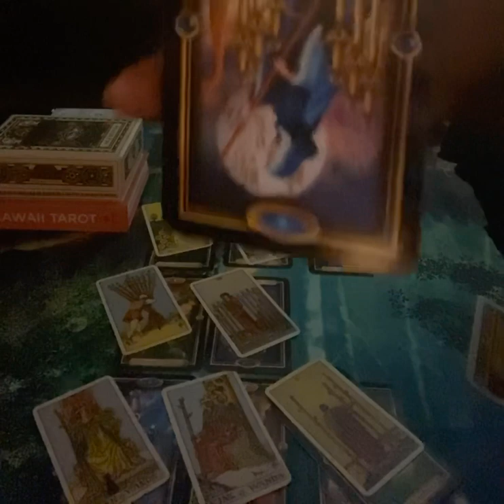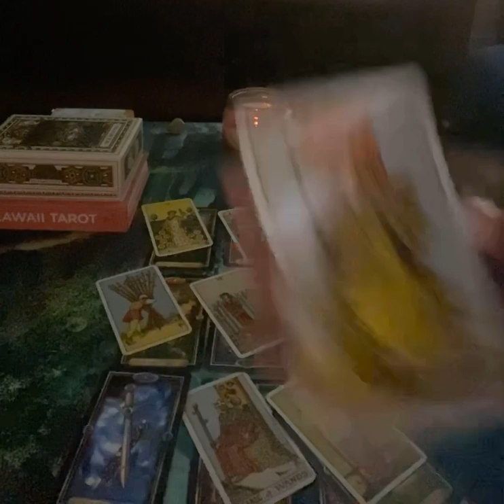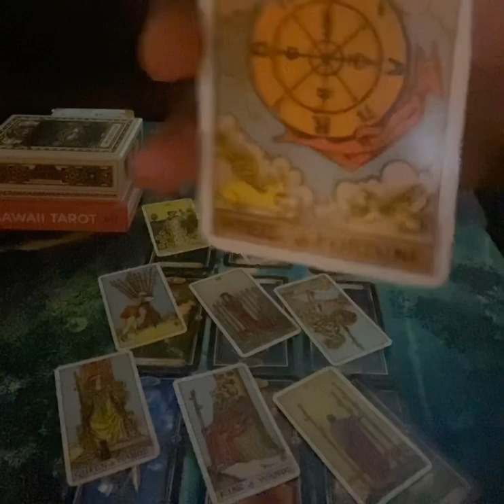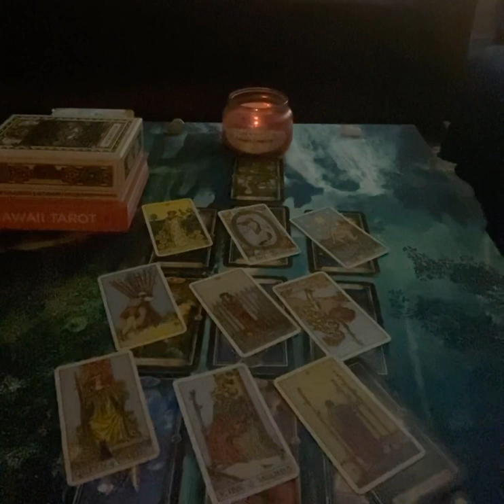Cancer Weekly Reading June 2nd- June 8th Part Two